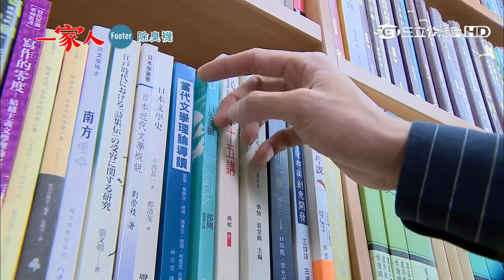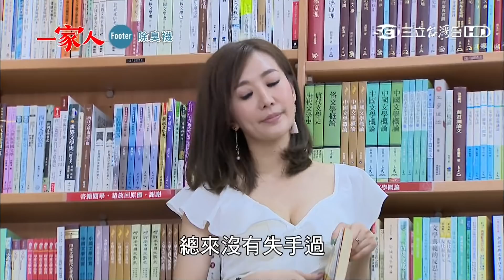一家人104【Part 5】